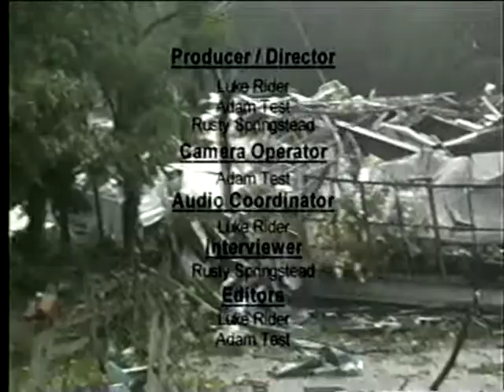Demolition of the National Tower - Gettysburg, PA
July 3rd, 2000 - Demolition of the National Tower - Civil War Battlefield - Gettysburg, PA